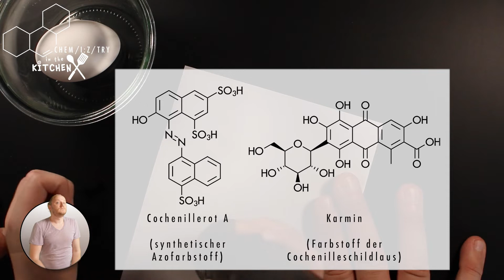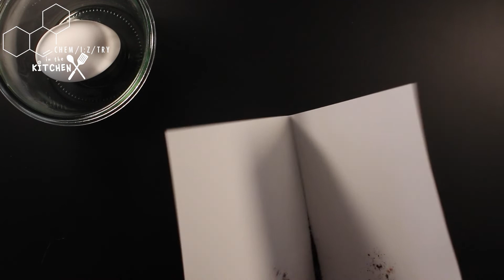Chemeasetry in the Kitchen: Eier färben mit Cochenille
Wer seine Ostereier mal mit etwas anderem färben möchte, als mit den Farben, die der Supermarkt alle Jahre wieder für uns bereit hält, der sollte hier gut aufpassen. In unserem Prequel zum großen Chemeasetry in the Kitchen Ostereier färben versuchen wir uns hier mal an einem lila-rotem Ei mit Hilfe von echtem Cochenille. Dazu braucht man nur ein paar getrocknete Läuse, Wasser und Essig. Das Ergebnis hier in diesem Video.

TimeStamps:
0:00 Intro
0:11 Begrüßung & Thema
1:01 Herstellung der Farbstofflösung
2:39 Ei meets Farbstoff
3:28 Das Endprodukt
4:00 Verabschiedung und Abspann

Euer Chemeasetryteam!